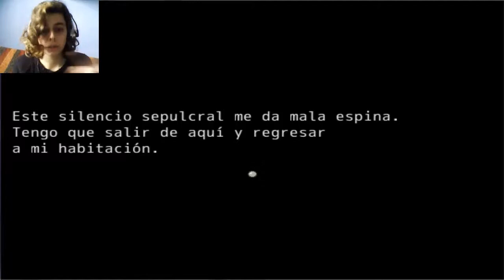Good bye Rebeca parte 1 - el laberinto del sotano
Hola a todos! ya sé que llevo un tiempo sin subir, disculparme, pero he pasado por un resfriado grande que me había dejado sin voz casi así que no pude grabar, pero ahora ya me siento mucho mejor y traigo gameplays nuevos! el primero es este juego, creado por el mismo creador que el de autopsia el séptimo cadáver.